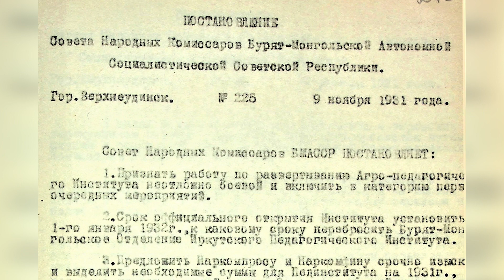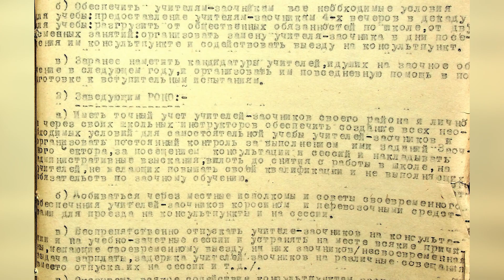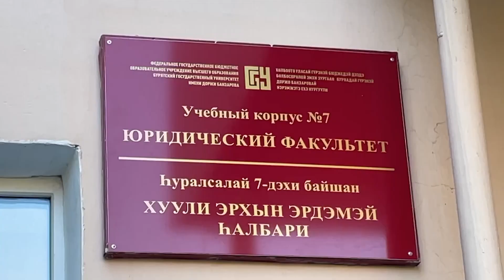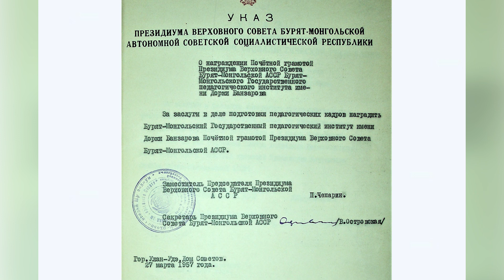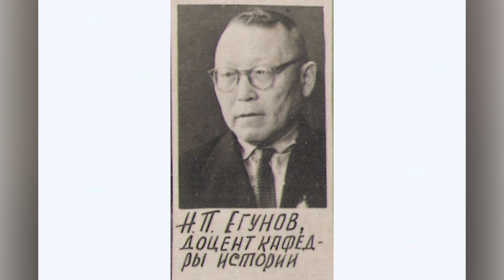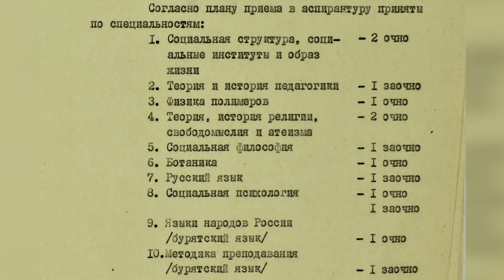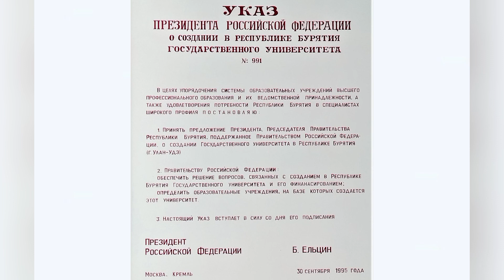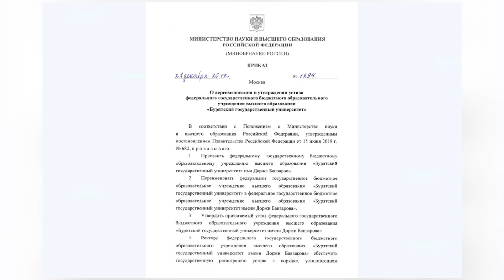Фильм, посвященный 90-летию Бурятского государственного университета имени Доржи Банзарова